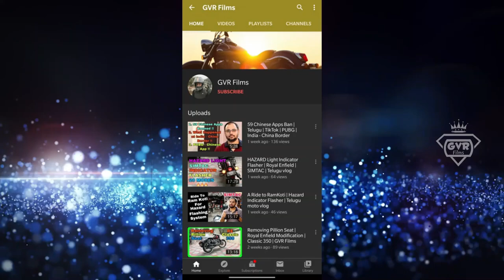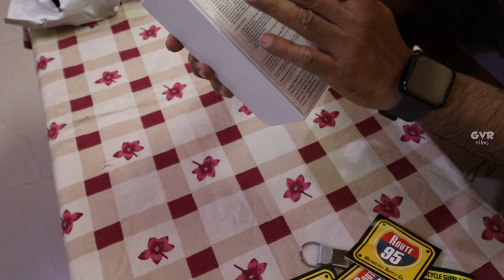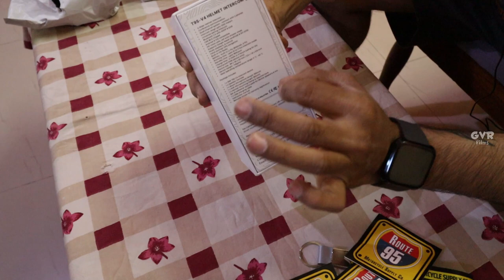Best Budget Helmet Bluetooth Intercom System | T9SV4 | Telugu | GVR MotoTech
Hi Friends,
Best Budget Helmet Bluetooth Intercom System.

Jai Hind ... !!!